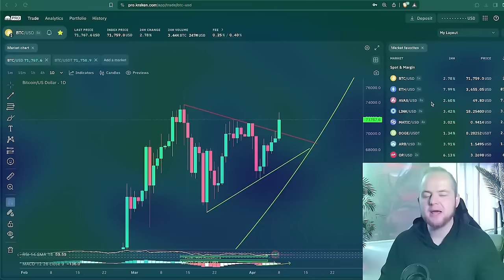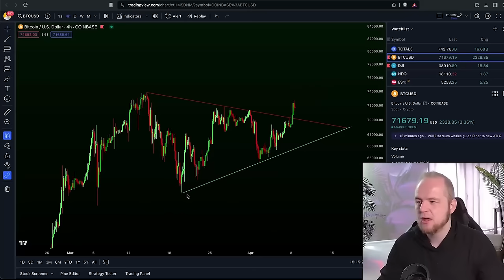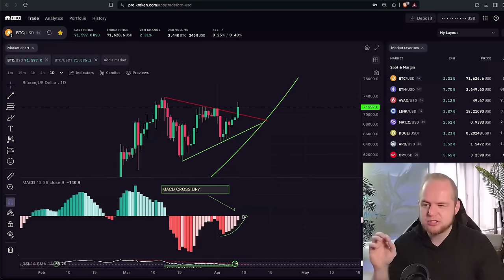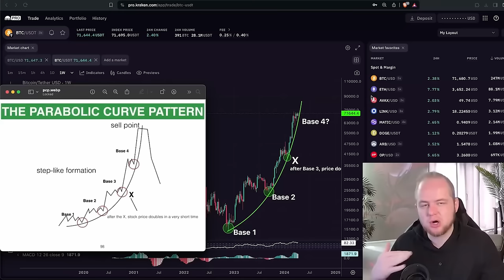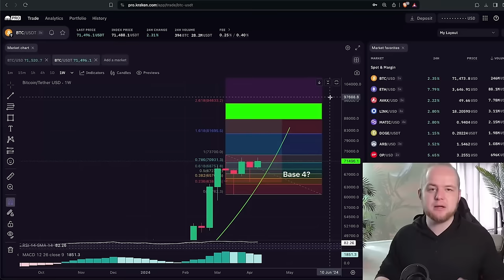Биткоин: Прямиком до Луны? (Затмение Солнца 2024) [Кевин Свенсон]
BTC: 1JcJgpSHbrRwgnvLeteXNfNXxLgpDuxyMP
ERC 20: 0xC8b0CF755bec8155D371676D77A579D7E15fd7eD
BEP 20: 0xfD630bd4058b7412C42d5807f1128281e05ACCE8
TRC 20: TKSwnD6eyDmaBwpXhVoQKnvPAtJVYAywYy
DASH: XuhZGGGezSEqnDq5ETBkiMc4ARfS6UxQAi
LTC: LfGpGJjkcrgZV12VNnQdEx79uHgeHSS8oG
ETC: 0xDD6AEDD3C78d0E7e8b1E09c8D149C51d16486723